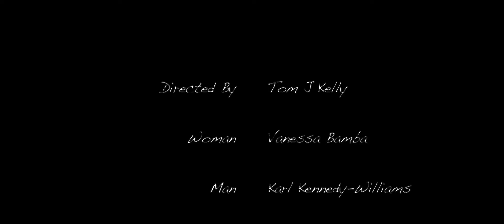Romnoir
A little film I made for the equipment review section of Indiecan.  It was shot in a few hours on a cold winters night in Brighton.